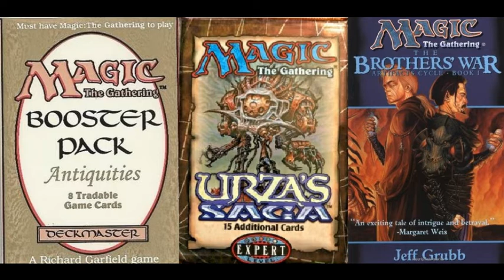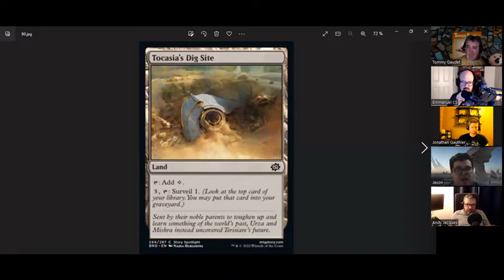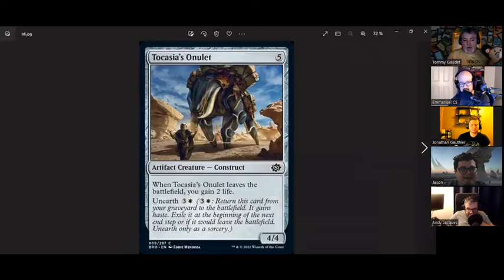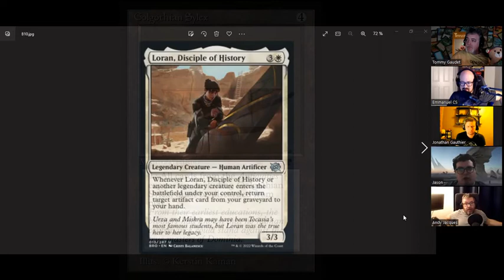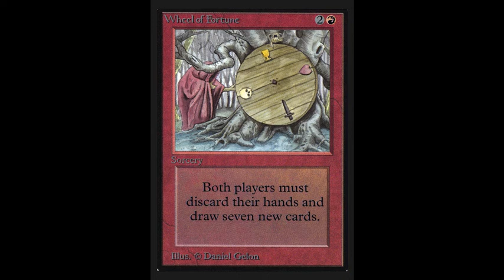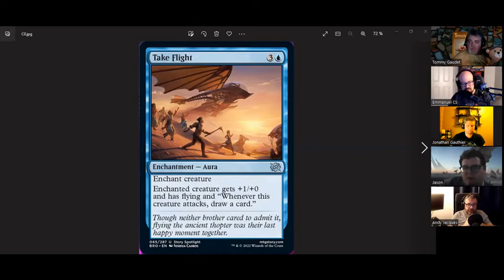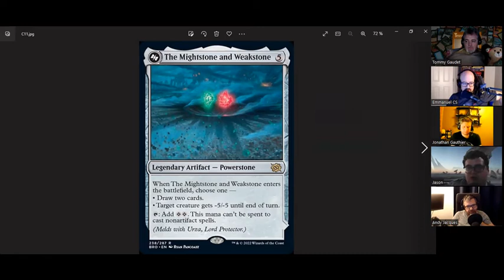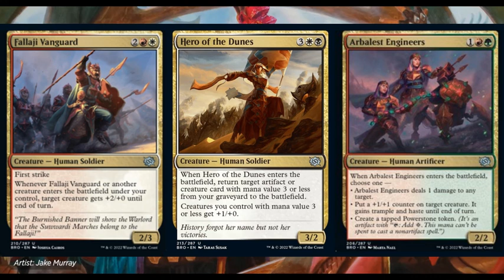Terrain Basique – EP207: The Brothers’ War – Partie 1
Nous débutons le lore du set Brothers’ War.